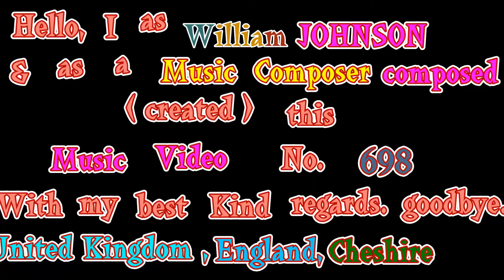Without Rehearsal Soft Melody in MeMory of my 60 Years old by William JOHNSON Music Composer my Vide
Hello, my Music Video No.698 of today and my other Music Videos uploaded by myself on YouTube are legally protected by Copyrights .
I as William JOHNSON & as a Music Composer created (composed ) this Music Video No.698 and uploaded on YouTube today on Tuesday  , 23rd February 2016 .
The Music Background of this Video was composed and played by myself alone.
I have composed hundreds all sort (kind ) of Music and still composing Music despite my personal difficulties.
I would like to express my best thanks to my all Music Fans for watching my Music Videos and for any subscribing to my YouTube Chanel and for adding me to your circles on Google plus
and for any kind, positive comments .
Please remember I as well as the rest of you apparently allow to add to our Circles on Google plus , approximately to my best knowledge up to maximum and or approximate 5000 Followers to my circles on Google plus.
Please you kindly remember due to not being experienced on Google plus  at the beginning in Year 2013 then  I did add  as many people as Followers as Google recommend them to me automatically.
Due to limitation put to me by Google in order up to maximum of 5000 followers only ,
I have to review profiles of my Followers and see if any of their Account is not very active for long period and or nothing mentioned on their profiles and if for example if am still after long added them , I am not added to their circles ( I am not sure if they are interested to add me to their circles despite if was added them to my circles for long time and or if any of them might beginner like I was at the  beginning and or might not use Google plus very often .
However to review the profile background  several thousand followers takes very long time for me and am not sure exactly whom is in and whom should not be added .
As you know , I am a Music composer and producing my owned self created Music Videos on YouTube regularly since Year 2013 and at the same time as YouTube and Google apparently belonged to each other , I uploaded through YouTube , then on Google plus .
Surly , that made me extremely busy despite my very Poor health such  Long term physical disabilities and as I have not signed with any Music Recording company , sadly relying on minimum State Welfare and  suffering of a lot of out of miscarriage of justice and continues Serious Racial and physical discriminations against me by local Authorise and local officials nearly  ignored and delayed such as my Urgent need for a suitable and safe accommodation and my Urgent need for having regular daily Home cares for helping me with my daily special needs ( such as my severely Physical disabilities )at Home and doing with heavy Shopping and domestic cleaning  and those my disciplinary Complaint against their serious gross Duty of care for me  , I am really hardly struggling with all these and even with more difficulties to have any sort of direct contacts with my Relatives and my the only child living abroad for many years ( I really miss my Relatives and my Son ) .
Please I kindly ask you ,do not expect me to leave any and or leave Message (comment ) on your beautiful and arts posted and blogged on Public Home page for Google plus despite when ever i have time and go on my Public Google plus page , with great interest I view your kind and interests Posts as long as suitable for me to view them . I really thanks you so much for your own contributions on Google plus in order for me to view them .
I hope this sincere and long explanations would be carefully read by all those whom with great interest watching my music videos and please remember if you wish to leave kind comment on my Music videos , would have encouraging and making me happy in order to make and create more Music videos and upload on YouTube and Google plus for you to enjoy them Thanks for your sincere and kind supports and any sympathy to my special circumstances .
Several Days ago , I filmed this Video at a beautiful  Location such as River Side in the Centre of Beautiful Small Town BAKEWELL  and also in the middle Nice Buxton ( Nice Large Town) to Bakewell (National Park Peak District ) in Derbyshire County , England,, United Kingdom.
With my best warm kind regards, goodbye ,
Dated :   Tuesday , 23rd February 2016